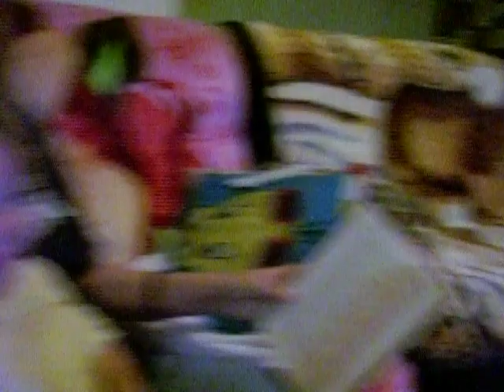TIMOTHY3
SHORT VIDEO OF TIMOTHY